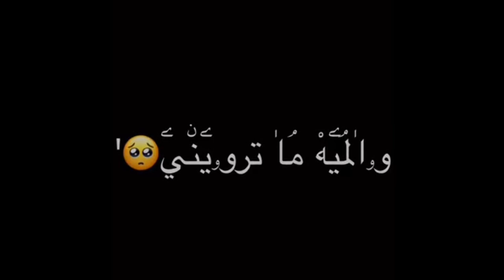حالة واتس"يا طير علي وغيم خدلي معك مكتوبي عد شويقي لا تخيم طمني ع محبوبي يا جندي وياحارس"شاشة سوداء